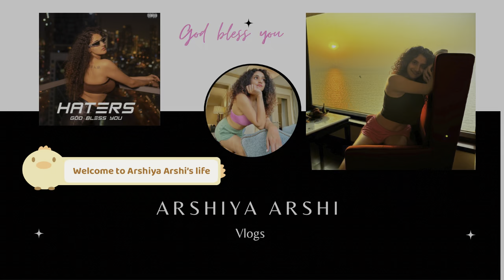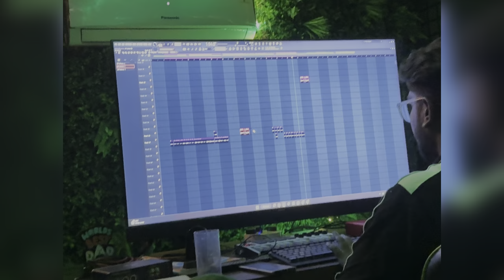Studio vibes 💗 | Arshiya Arshi